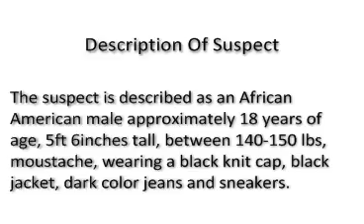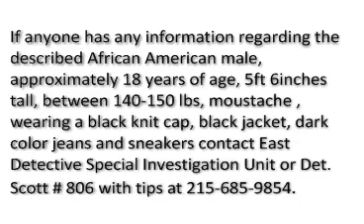Aggravated Assault 705 Bristol St DC# 12-25-104358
On December 18, 2012, at 3:04pm, the complainant, a 26 year-old male, was at his place of business, the New Liberty Laundromat located at 705 West Bristol Street, attempting to disperse a crowd loitering from inside the Laundromat. While attempting to disperse the crowd an unknown male punched the complainant several times in his face causing a broken nose and orbital bone. The offender, who was in company of an unknown female fled on foot in an unknown direction.

Suspect Description: Black male, 18 years-of-age, 5'6″, 140-150 lbs, moustache, wearing a black knit hat, black jacket, dark colored jeans and sneakers.

East Detectives Division
Det. Scott #806
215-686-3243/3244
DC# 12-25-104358